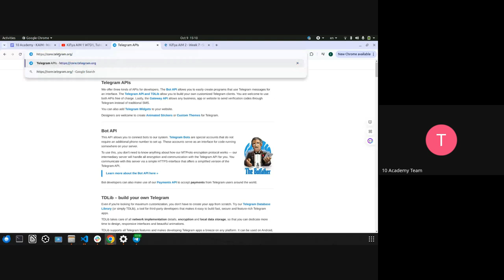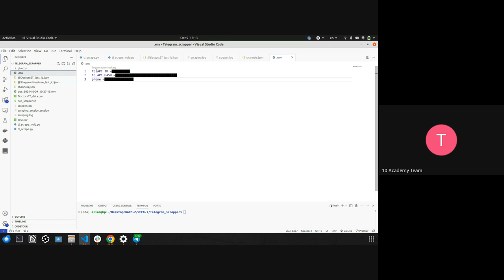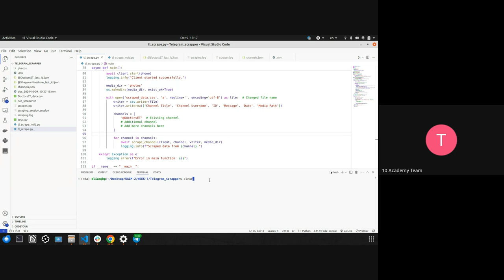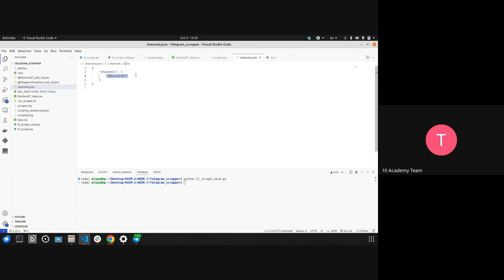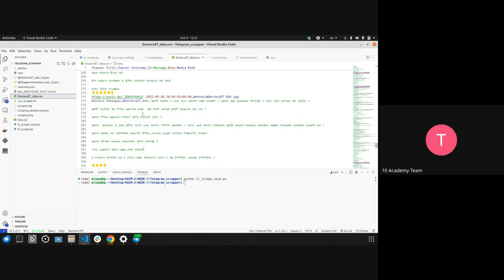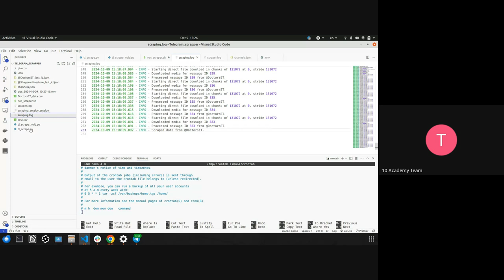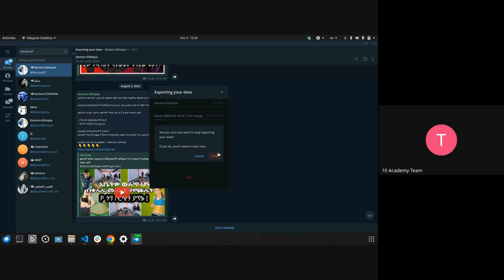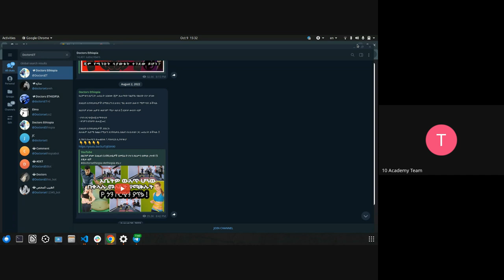Kifiya AIM 2 Week7 Day1, Telegram scraping